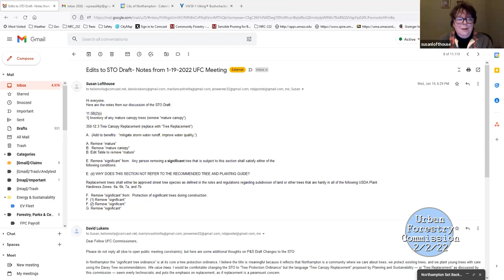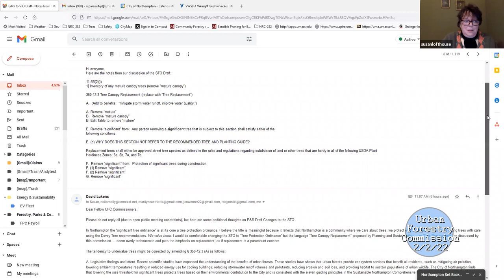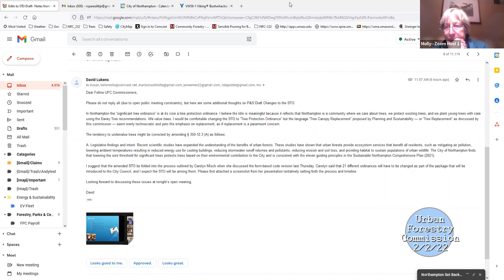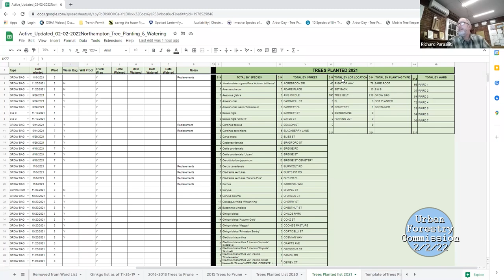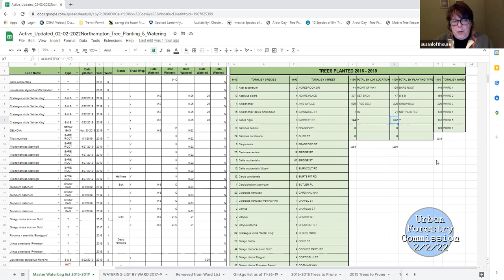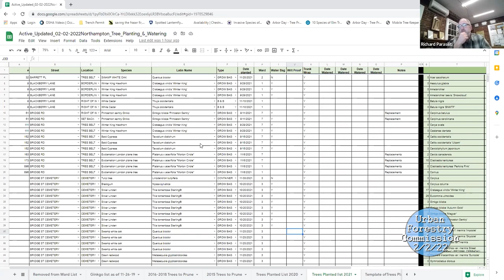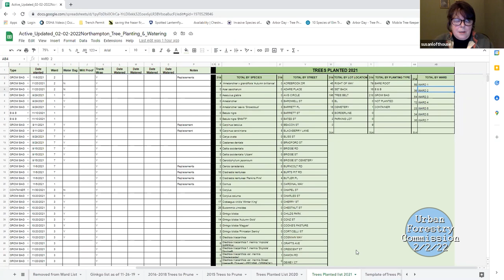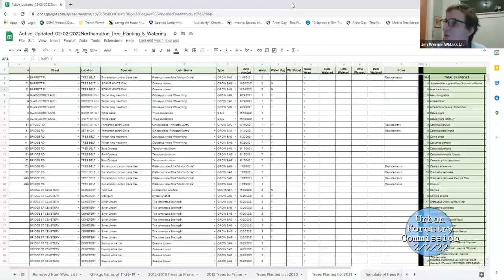Urban Forestry Commission 2/2/22